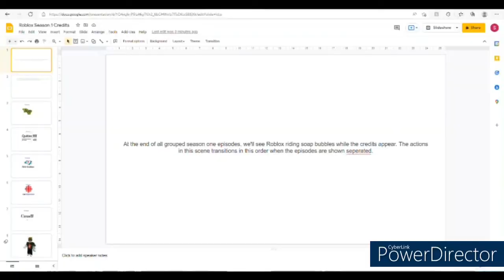Roblox Season 1 Episode 7 Natural Disaster Survival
Taken March 31 Afternoon

enjoy my new episode 7 uk